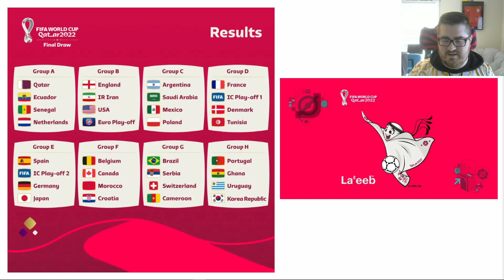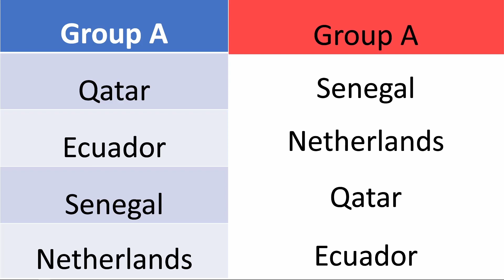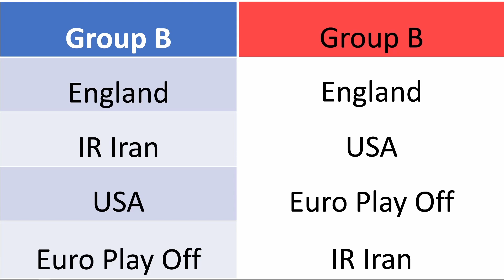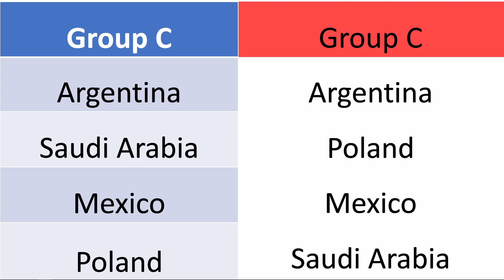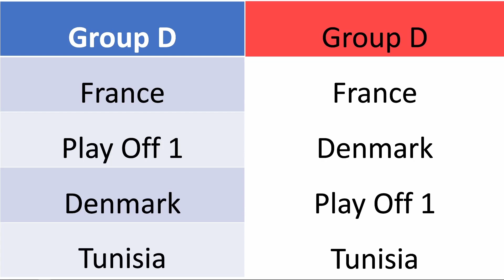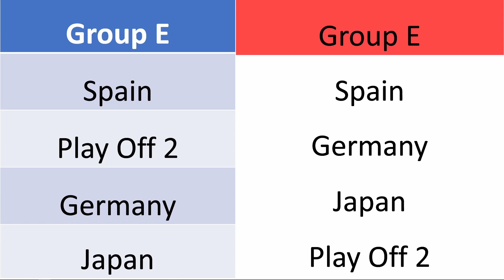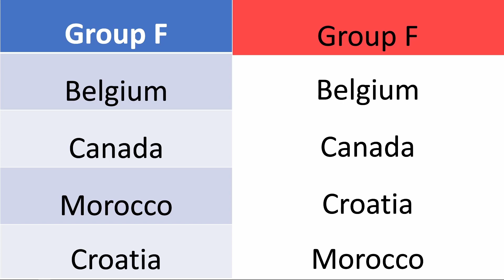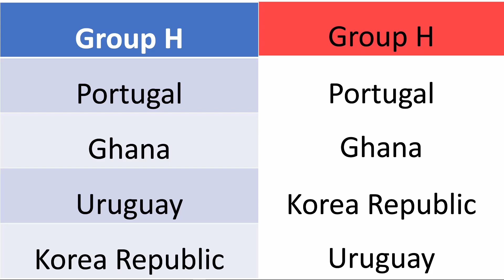WORLD CUP 2022 DRAW REACTION AND EARLY PREDICTIONS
Reactions and early predictions of the WORLD Cup 2022.